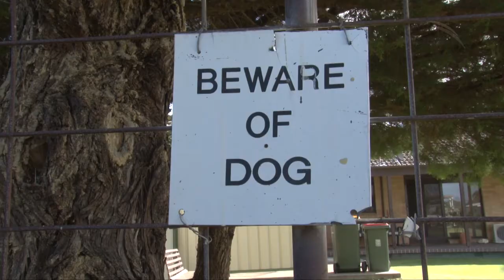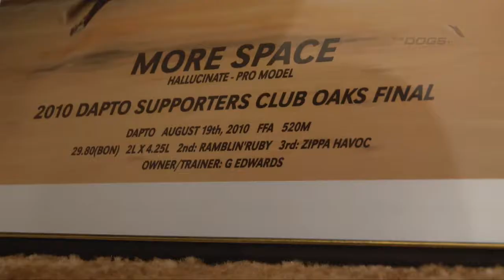The Dogs TV - Gone But Not Forgotten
Garry Edwards reflects upon the tragic end to the career of star pup More Space and some of her most memorable achievements.